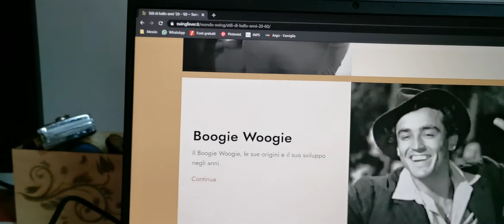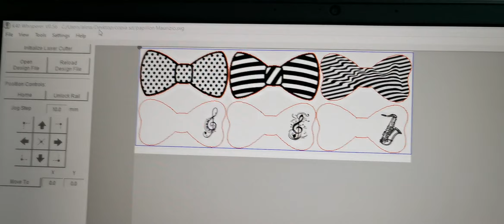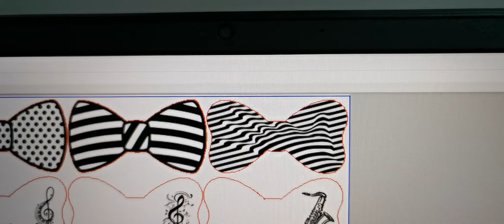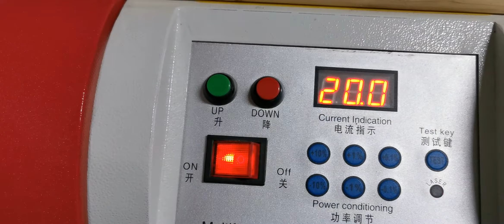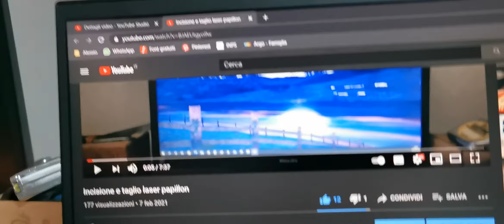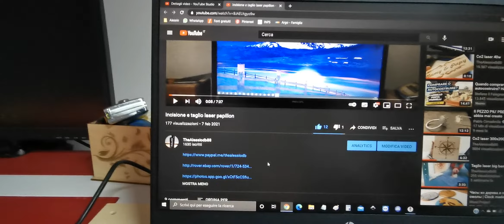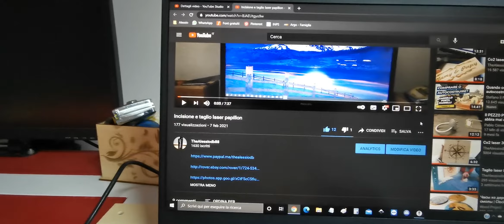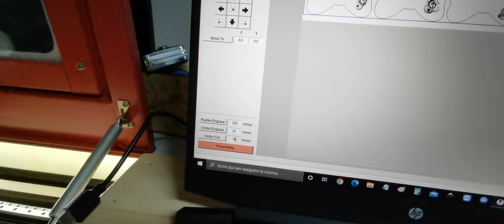Laser 6040 60w Papillon terminati